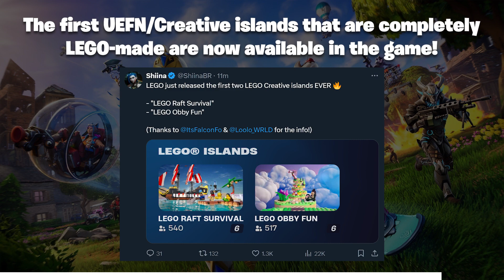Fortnite's Future Is HERE..!